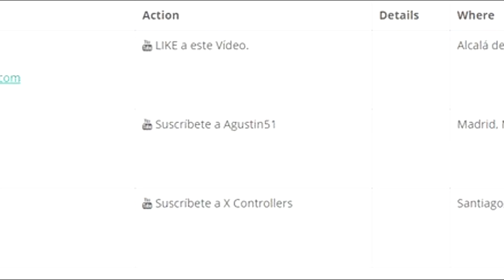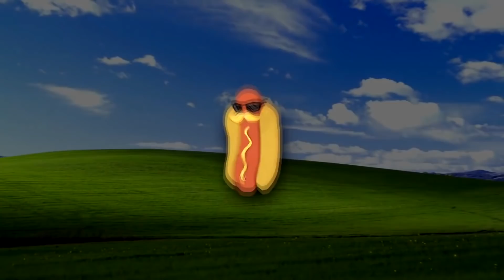MI MEJOR PARTIDA EN EL NUEVO MODO de JUEGO de FORTNITE: Battle Royale!! - Agustin51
(Molan mucho)
▬▬▬▬▬▬▬▬▬▬▬ஜ۩۞۩ஜ▬▬▬▬▬▬▬▬▬▬▬▬▬▬
RED SOCIAL (SIGUEME PARA ESTAR ATENTO AL CANAL)